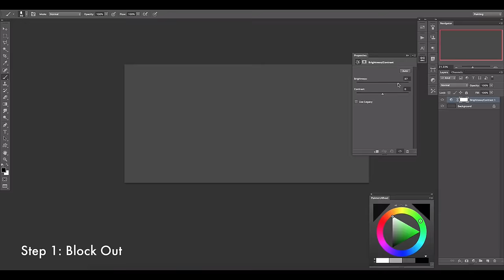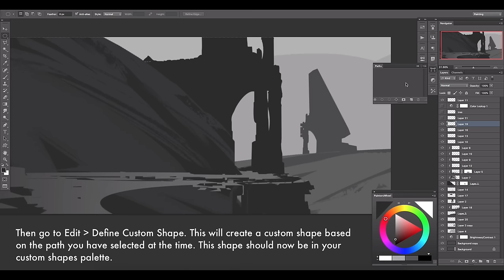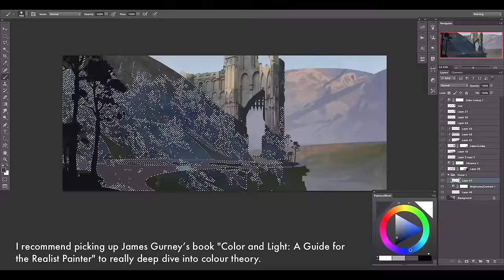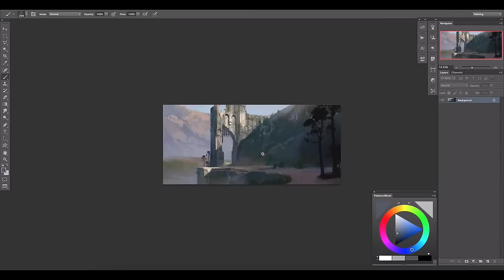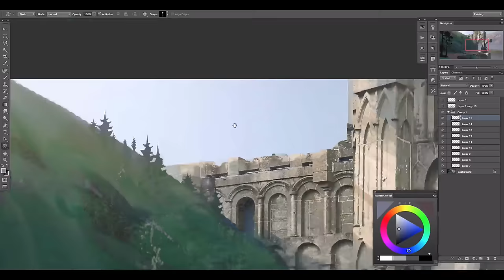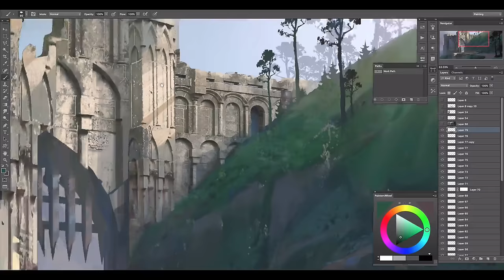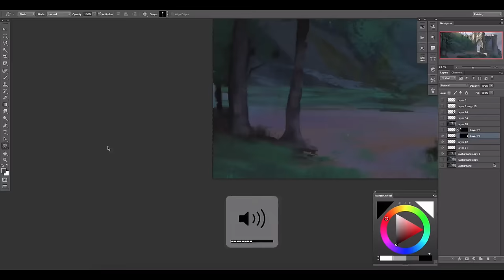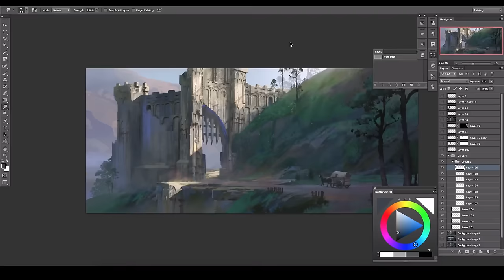How I Make A Landscape: Concept Art Process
TIMESTAMPS:
0:00 - Intro
0:10 - Block Out
3:04 - Clipping Masks
4:02 - Creating Custom Shapes
6:31 - Adding Colour and Texture
16:07 - Atmosphere and Details